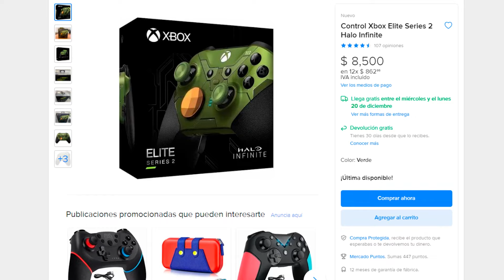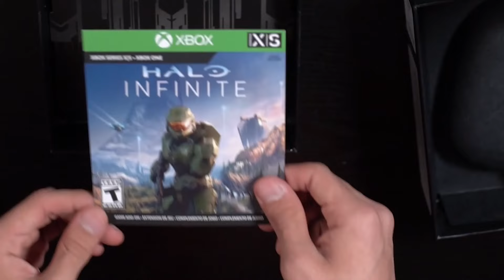Un control hecho para fans de HALO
Todos los sábados estamos en Twitch contestando dudas a las 8PM hora CDMX: